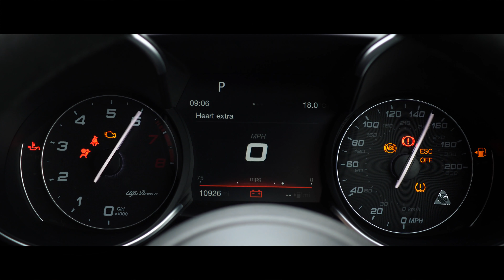Alfa Romeo Giulia QV Brake Calipers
Alfa Romeo Giulia QV High End Brake Caliper Painting
Drive-in, Drive-out Service